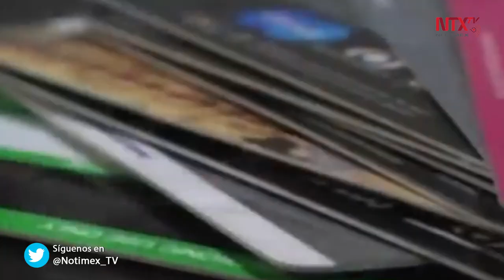Condusef amplía al 30 de mayo plazo de suspensión de atención personal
La Condusef, publicó un nuevo acuerdo en el Diario Oficial de la Federación, en el cual amplía hasta el 30 de mayo de 2020 la suspensión de atención personal a usuarios de servicios financieros